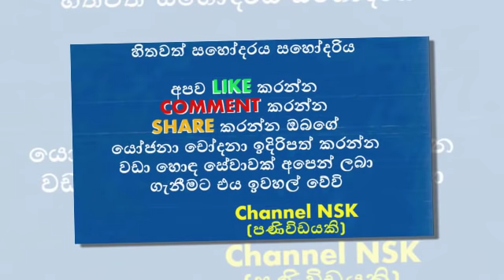විකට රැජින සුසිලා කෝට්ටගේ රෝහල්ගත කරයි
Susila kottage
Susila kottage
Susila kottage
ලොරි රථ අනතුරින් මියගිය එක්දරු පියා රංගගේ දුක්බර කතාව
රිදීගම කම්පා කරමින් බිරිඳ මරා සැමියා ගෙල වැලලාගෙන
පාතාලය හෙල්ලු මාකඳුරේ මදූෂ්ගේ දීලීපට වැඩ වරදී
සැත්කමකල ඩොක්ටට පැය 1 1/2 සැත්කමක් කල අපූරු සැත්කම
ජනපති සමඟ එංගලන්තයට ගිය සෙක්සි ආර්ථික උපදේශිකාව
පැන ගිය බාලවයස්කාරිය 17 වතාවක් දූෂනය කරලා
ගායන ශිල්පී දුලාජ් ධනුෂ්ක ආදරණීය බිරිඳගේ උපන් දිනයදා ඇයව පුදුම කළ හැටි
ගායන ශිල්පී දුලාජ් ධනුෂ්ක ආදරණීය බිරිඳගේ උපන් දිනයදා ඇයව පුදුම කළ හැටිගායන ශිල්පී දුලාජ් ධනුෂ්ක ආදරණීය බිරිඳගේ උපන් දිනයදා ඇයව පුදුම කළ හැටි